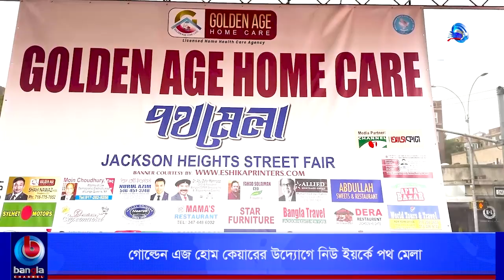গোল্ডেন এজ হোম কেয়ারের উদ্যোগে নিউ ইয়র্কে পথ মেলা | Bangla Channel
🌟 বিস্তারিত: গোল্ডেন এজ হোম কেয়ারের উদ্যোগে নিউ ইয়র্কে পথ মেলা

🌟  যোগাযোগের ঠিকানা:
Bangla Channel